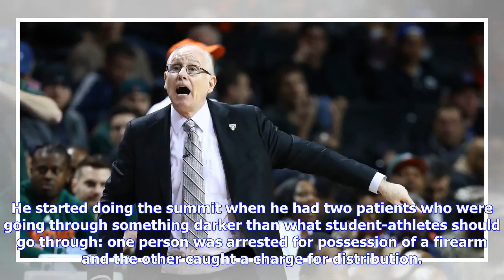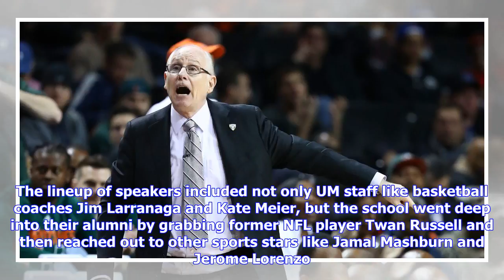Jim Larranaga and Canes Alumni Appear For Student Leadership Day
Following a great night at the 2018 NBA Draft with both Lonnie Walker IV and Bruce Walker Jr. being drafted in the first round, Hurricanes Athletics continue to move forward by inspiring those who will lead like the athletes that used to walk through campus. Friday morning, the University hosted Student Leadership Day, a day that brought in several high school students from the local Broward and Miami-Dade County areas to help inspire leadership in their respective communities through newer gene...